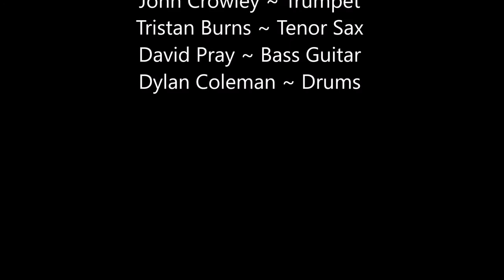Meredith Jones & the Dreammakers ~ Let it Rain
Performed live at Bourgie Nights in Wilmington, NC on 11/21/2016